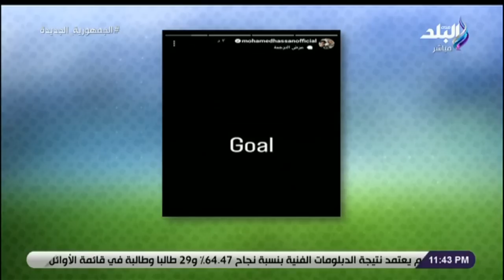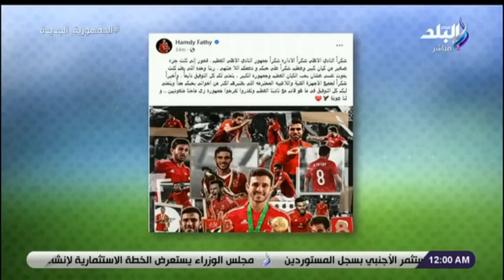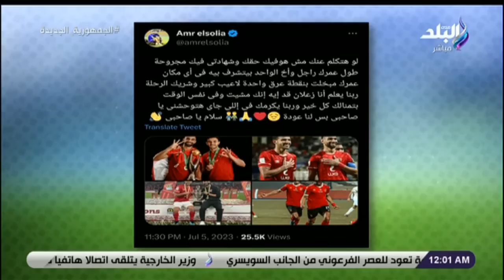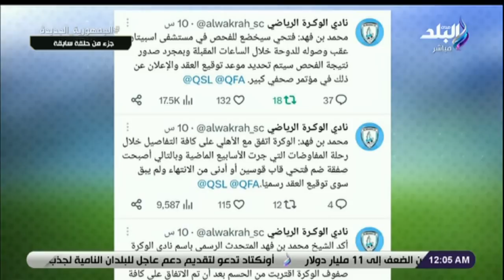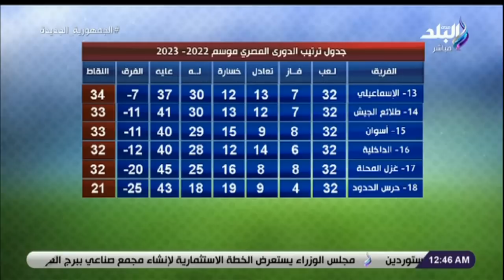الماتش مع هانى حتحوت || الحلقة الكاملة 5-7-2023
حلقة اليوم 5 يوليو 2023 من برنامج الماتش مع هاني حتحوت وفيها الأهلي يؤزم موقف الإسماعيلي تعليق 🔥 من هاني حتحوت على انتصار الأهلي على الأسماعيلي.. و هاني حتحوت يتحدث عن أداء الإسماعيلي أمام الأهلي، و شريف عبدالفضيل يكشف رأيه في انضمام إمام عاشور للأهلي.. ويستشهد بـ عبدالله السعيد، و  توقعات شريف عبدالفضيل لـ 3 فرق الهابطة هذا الموسم من الدوري الممتاز ، و  تصريحات خاصة من " ميكالي" لـ الماتش "لسة بدري على تحديد ثلاثي فوق السن ومباراة المغرب ستكون صعبة.." ، رغم الفوز الكبير على المقاولون رسائل قوية من أوسوريو.. هاني حتحوت يكشف آخر أخبار الزمالك، و شريف عبدالفضيل ضيف برنامج الماتش لحلقة اليوم.